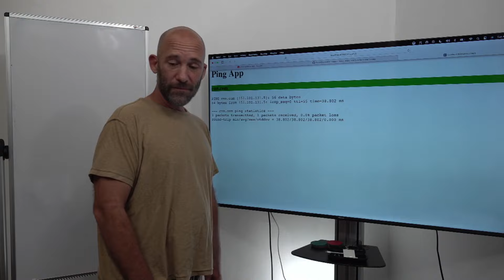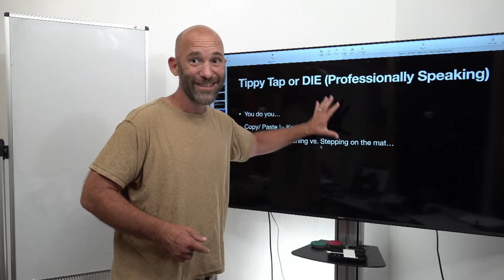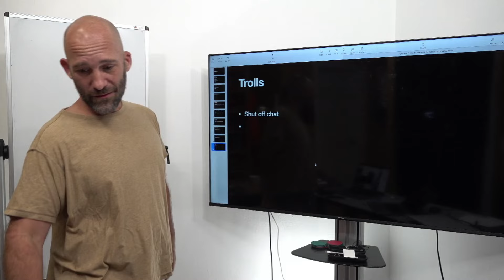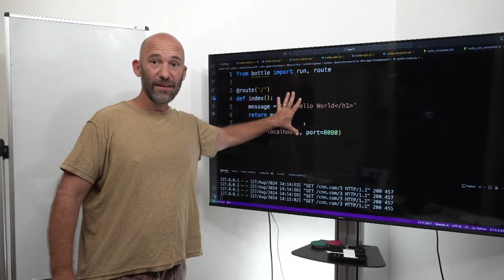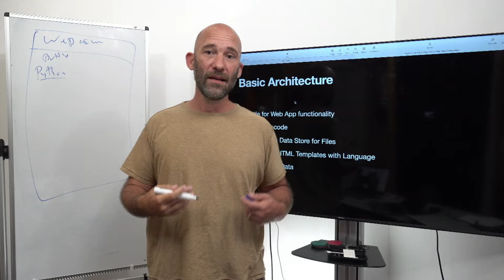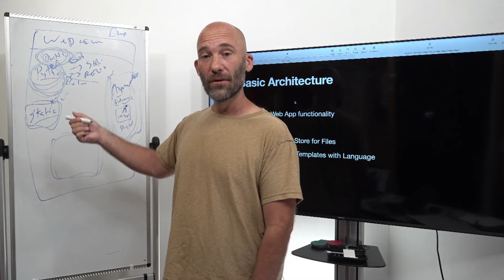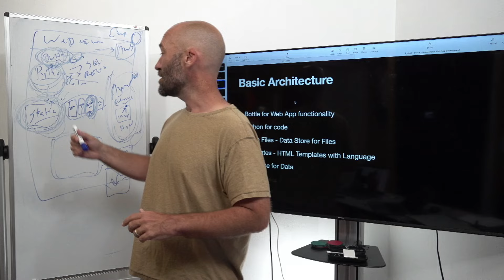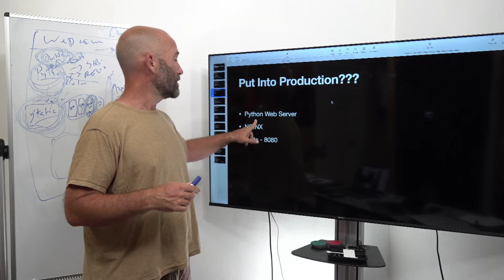Python - Bottle Framework for Web App Development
This class will teach you how to use the Bottle Framework to build Web Apps with Python. Bottle is a great framework for its simplicity and ease of use. Simply by running the script the web app becomes functional, and you can learn how to build web apps in a very short time.

We will be using the Bottle framework a great deal for our classes so that students can easily build interactive systems to start to really see the value of Python for solving problems.

As a "micro framework" Bottle lacks functionality other frameworks such as Django has, but if you're looking to spin up Python projects where you would like simple HTML inputs and outputs with Bottle you can have something up and running in minutes.

The class will go over:
- What is a Web App Framework
- How is Bottle different than other frameworks
- How to code and run a Web App with Bottle
- HTML Templates on Bottle
- Static Files
- POST and GET usage
- and more